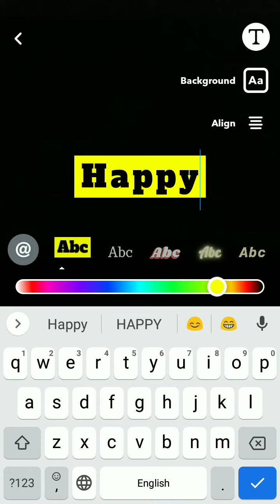Happy Christmas 🎄⛄ Snapchat Streak idea